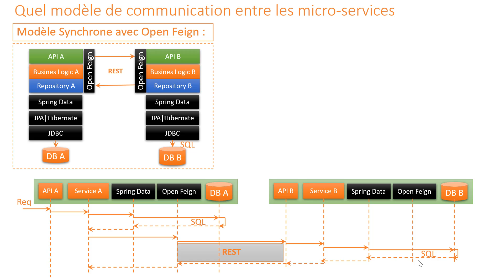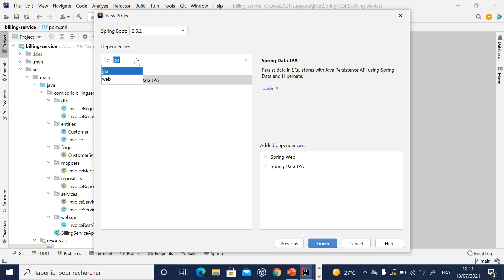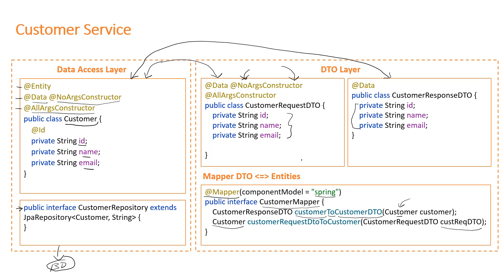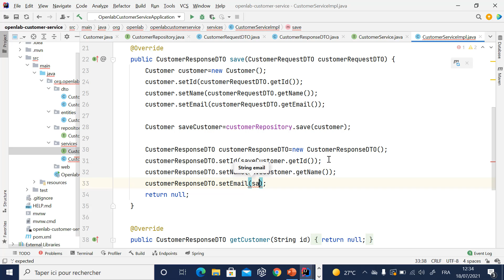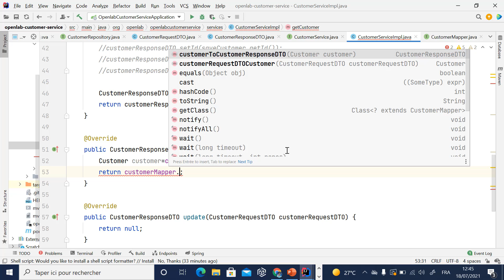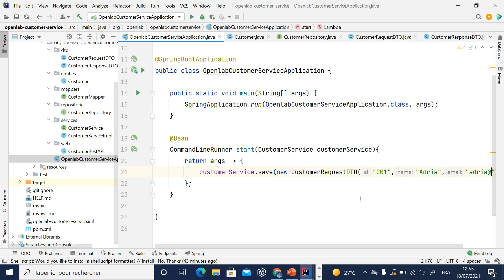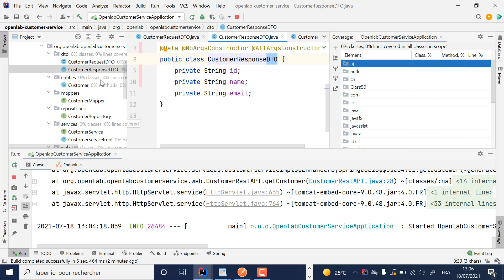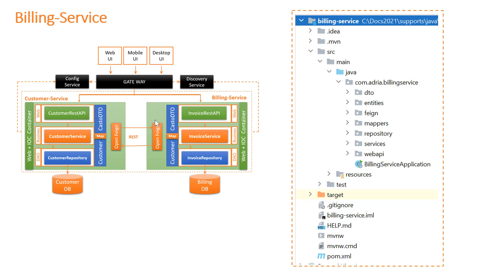Part 2 - Bonnes Pratiques et Challenges Architectures Micro-Services - Use case - Customer-Service